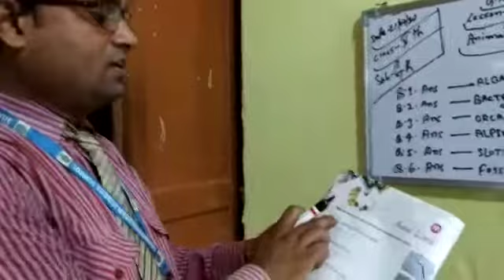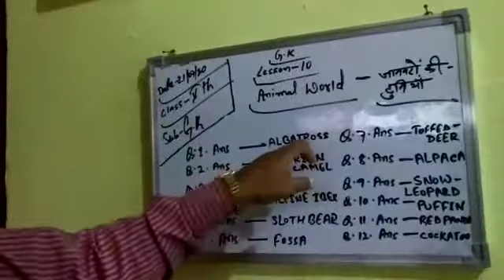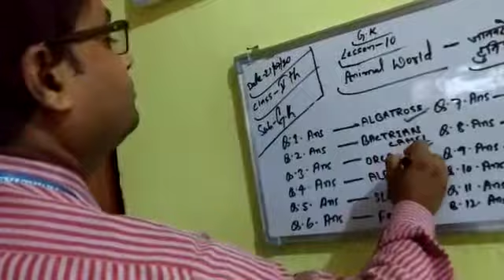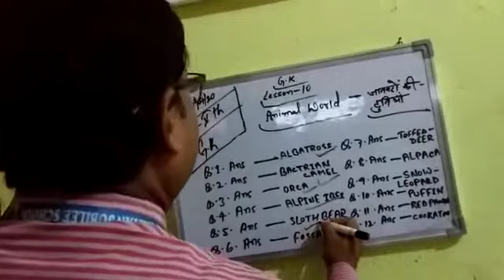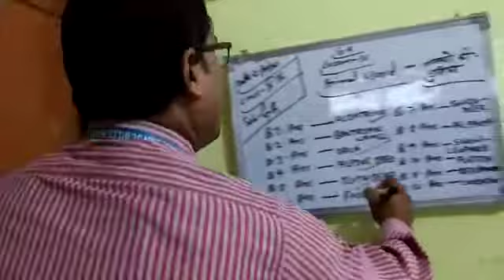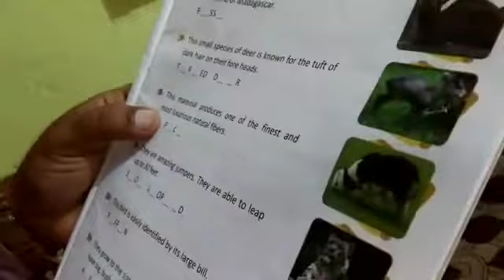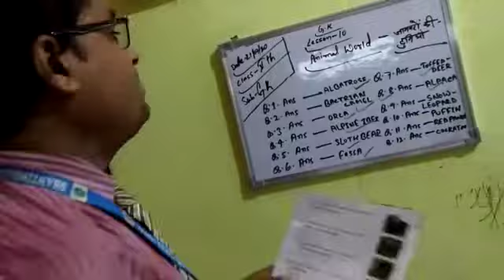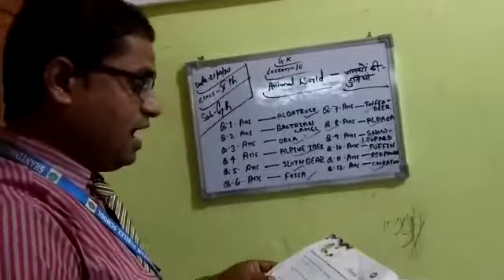Lecture_10_Class 5 ( General Knowledge Chap-2 )